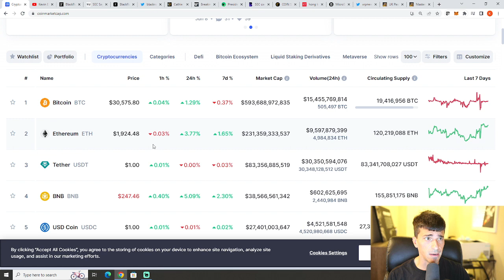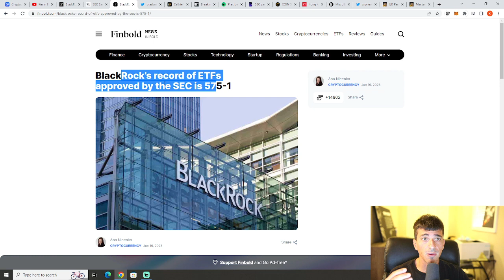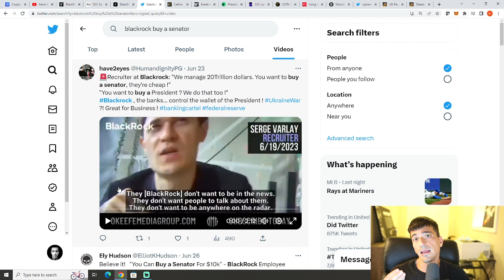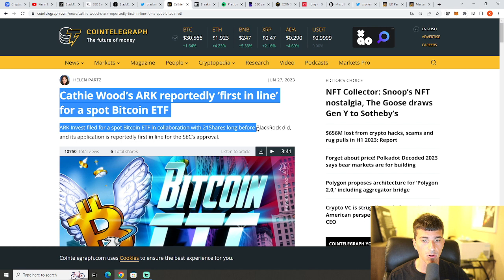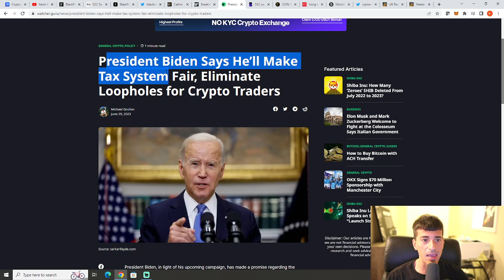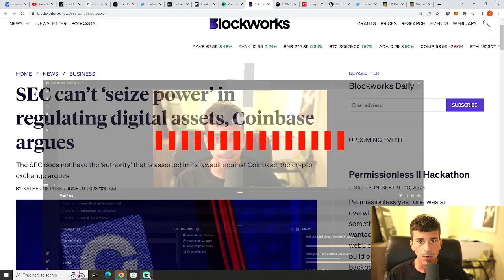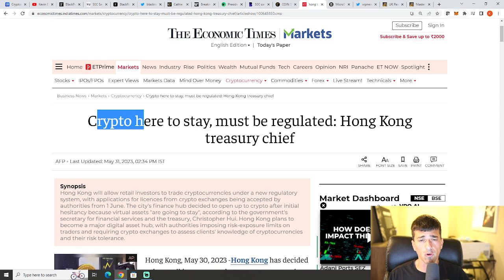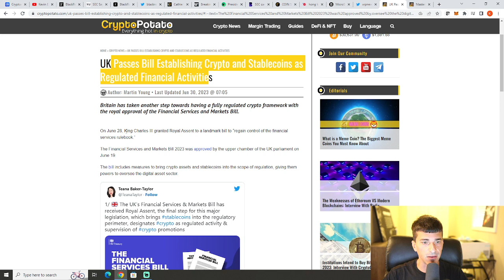URGENT! Bad news for Bitcoin and crypto.......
In todays episode I break down some bad news regarding Blackrocks Bitcoin Spot ETF. I also go over some of the top Bitcoin and crypto news stories of the day! I really hope you enjoy this episode!

💰💰 💰💰Hardware Wallet Ledger Nano!💰💰💰💰